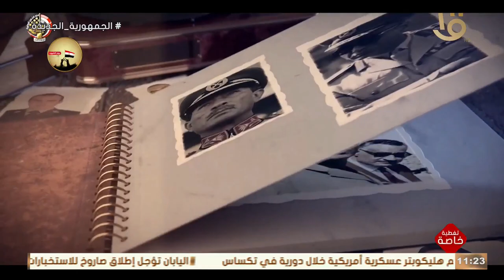يوم الشهيد.. عالم تصنع فيه الأبطال وتولد فيه الأساطير